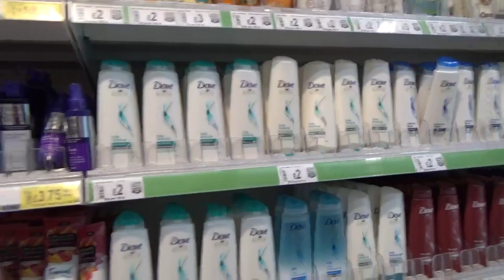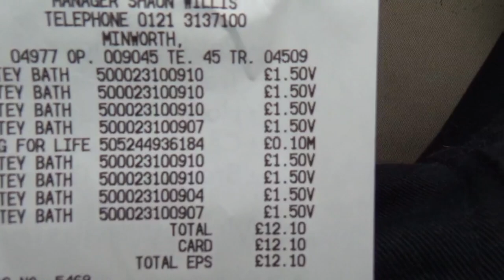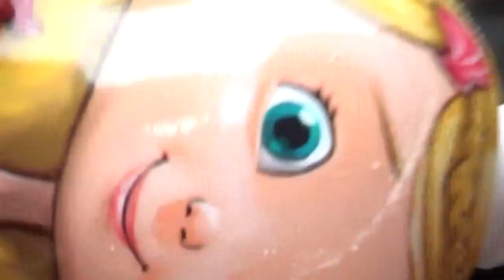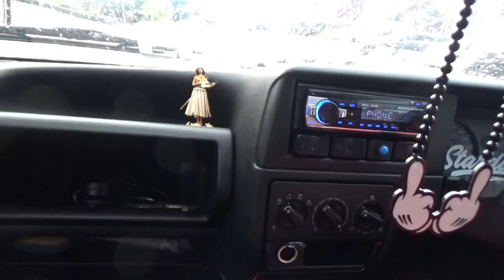Can You Use BUBBLE BATH as ENGINE OIL ?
Petes putting a new engine into his polo, so we wondered can you use bubble bath as engine oil. To find out we used petes old 1.0L and this was the result.